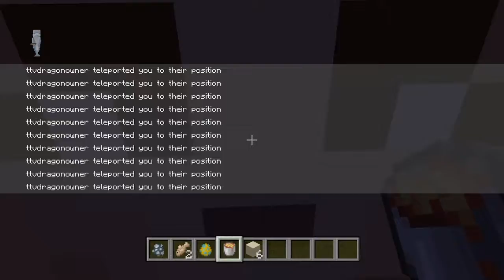Wti 1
SHAREfactory™